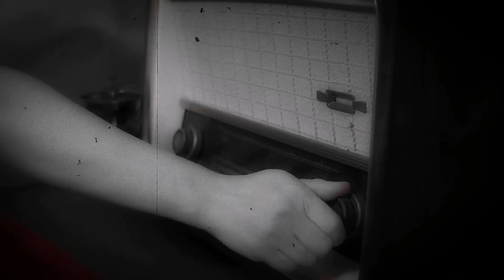Polpette di pane di Nonna Maria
Ricetta ➡️ Polpette di pane di Nonna Maria

Ingredienti
700 gr di pane raffermo
180 gr di carne simmenthal
10 gr di sale
Pepe q. b.
3 uova grandi oppure 4 medi
250 gr di parmigiano grattugiato
7/8 foglie di mentuccia fresca
Olio per frittura q. b.